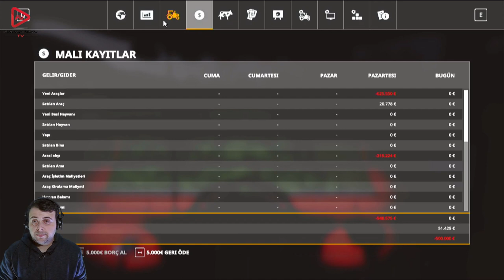TARLADA İŞ BİTMEZ(FARMING SIMULATOR 19) TİKTOK/TWICH CANLI YAYINI